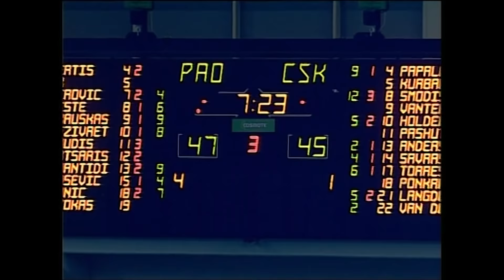Final Four Classic, 2007: Panathinaikos Athens-CSKA Moscow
The Greens defeated defending champion CSKA Moscow 93-91 in a thrilling final at Athens Olympic Indoor Hall (OAKA) in the Greek capital on Sunday to take their first title in five years. In front of a very green sold-out crowd, Panathinaikos captain Fragiskos Alvertis raised the new Euroleague Basketball trophy as the proud club celebrated its fourth Euroleague title -- the most of any team in the Final Four era. Final Four MVP Dimitris Diamantidis scored 15 points and displayed the needed leadership to take his team to glory.